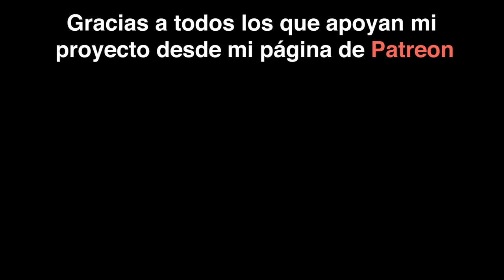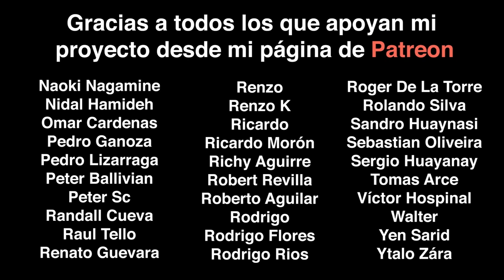PRACTICA CONMIGO todos los MODOS